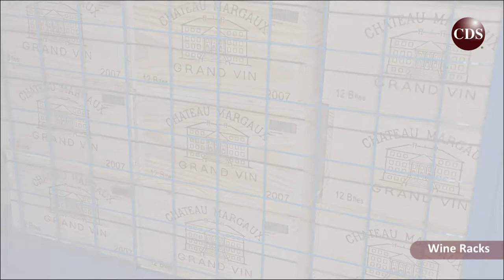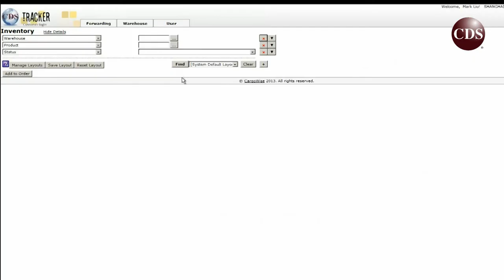CDS Wine & Spirits (avail only in Australia, China, and Hong Kong)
With complete freight service solutions from the vineyard to your customer, CDS has the niche expertise to afford your delicate product with rigorous certification, expedited customs clearance, and specialized warehousing and distribution at the utmost level of quality care. Our experienced staff understands the strict government regulations that exist in your industry. Supported by WSET (Wine and Spirit Education Trust) Certification and a dedicated Internal Wine & Spirits Division, we can provide your precious goods with first class, personalized all-mode freight services.